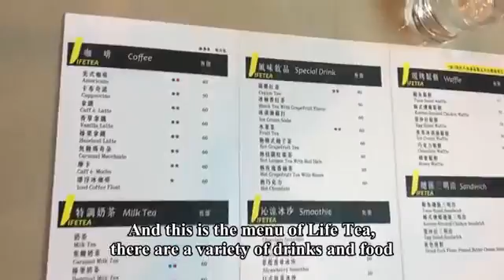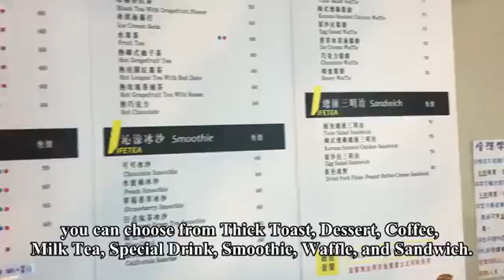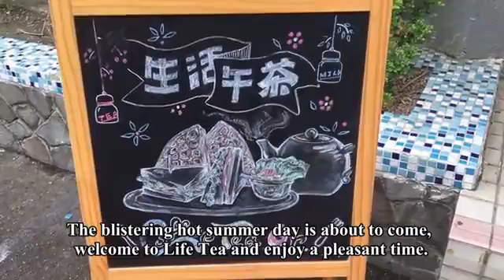NO29鍾菱真:林靜宜:張雅晴My Campus and Campus Talk